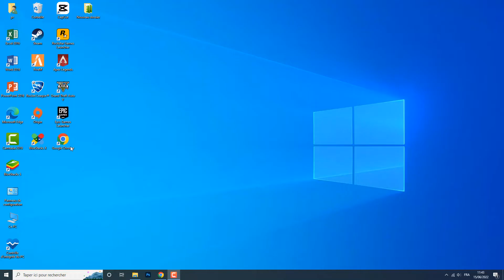Como ser verificado en FIFA 22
En este vídeo aprenderás como verificar no FIFA 22

Cuando te verifican en FIFA 22
Como cada año, la referencia de la simulación futbolística vuelve con un nuevo opus. FIFA 22 que está disponible desde el 1 de octubre de 2021 en pc, PS4, PS5, Xbox one y Xbox series, así como una versión especial para Nintendo Switch. aquí tienes un vistazo a como verificarse en FIFA 22. Así que como ser verificado en FIFA 22 ?

 El método que le voy a explicar hoy le permitirá comprender como verificarse en FIFA 22 fácilmente

Como me verifico en FIFA 22
Para inscribirse y ser considerado elegible para participar en el concurso, los jugadores deben registrarse con su cuenta ea válida (""sitio de registro"") y aceptar tanto las reglas oficiales como las reglas de cada evento en el que deseen participar

Como ser jugador verificado en FIFA 22
Así se sabe como te verifican en FIFA 22 paso a paso
1- Abrir un navegador
2- Ir a 'ea.com' y inicia sesión
3- Pulsa sobre el icono del perfil
4- Haz clic en 'Configuración de la cuenta'
5- Ir a 'Seguridad'
6- Haz clic en 'Activar'
Ahí lo tienes como verificar en FIFA 22

 Espero que este tutorial te haya sido muy útil y que hayas aprendido como saber si estoy verificado en FIFA 22

 Si tiene alguna pregunta sobre el tema 'como verificar no FIFA 22', no dudéis en publicarlas en la página de comentarios

 No dudes en compartir este vídeo con tus familiares y amigos para explicarles como verificarse en FIFA 21

Tuto : como ser verificado en FIFA 22

Categoría : Cómo verificar mi cuenta de FIFA

Ver también: